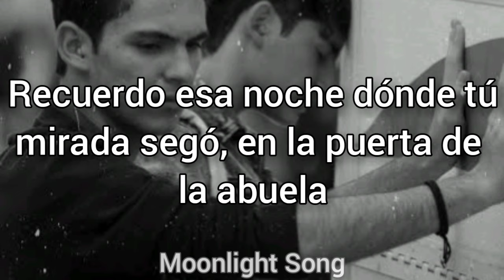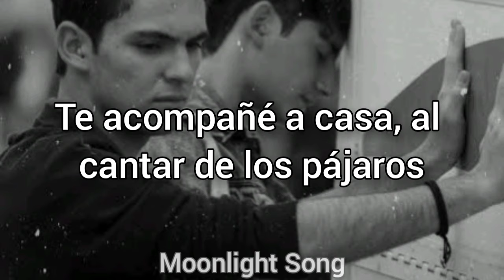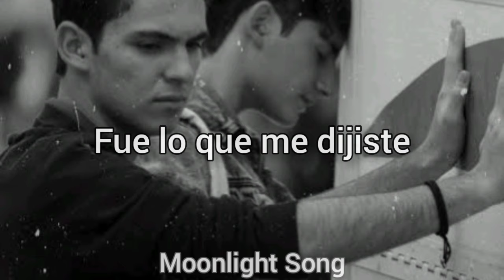Rauf & Faik - Колыбельная (Letra Sub Español)